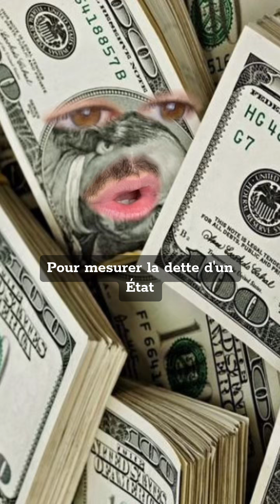Les pays les plus endettés du monde (dette/PIB)